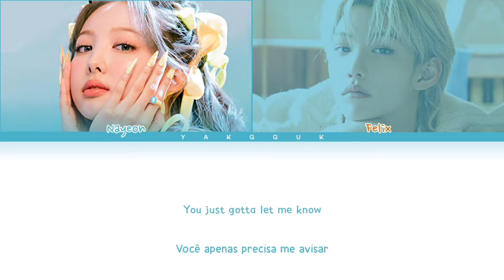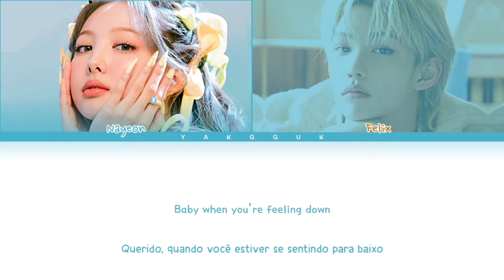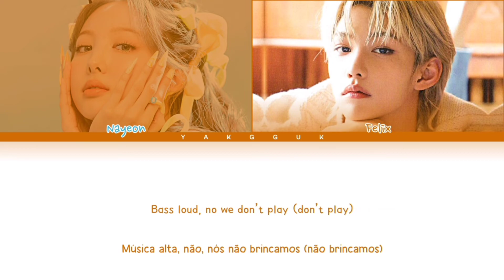Nayeon - No Problem (Ft. Felix) [color coded lyrics Han/Rom/PT-BR]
❥︎Artista: Nayeon (Ft. Felix)
❥︎Álbum: IM NAYEON
❥︎Dia: 08/07/2022